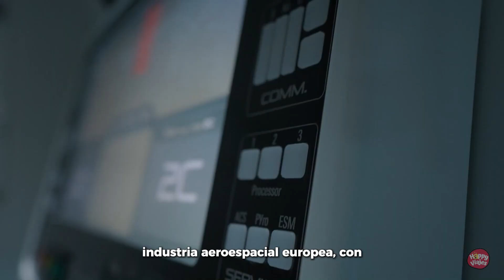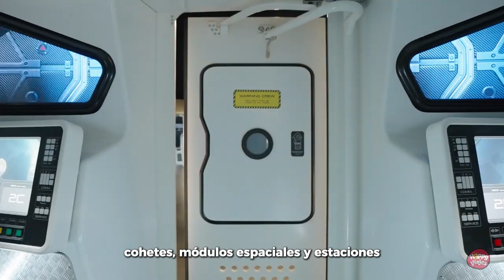TOULOUSE | FRANCIA | Lugares IMPRESCINDIBLES | Historia | CURIOSIDADES | Qué COMER😮😮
¿Planeando un viaje a TOULOUSE, EN FRANCIA ??? Descúbrela con HAPPY VIAJES!!

Toulouse, también conocida como la “Ciudad Rosa” debido a la tonalidad de sus edificios de ladrillo, es la capital de la región de Occitania y la cuarta ciudad más grande de Francia. Fundada hace más de 2.000 años, Toulouse tiene una historia rica que mezcla influencias romanas, medievales y renacentistas. Sin embargo, esta ciudad no vive solo del pasado. Hoy en día, Toulouse es un centro vibrante de innovación y tecnología, famosa por ser la sede de la industria aeroespacial europea, con empresas como Airbus que la ponen en el mapa global.
Pero no todo es tecnología y negocios en Toulouse. La ciudad es también un epicentro cultural, con una gran cantidad de museos, galerías de arte y festivales que celebran desde la música hasta el cine. Su clima mediterráneo y su ubicación a orillas del río Garonne la convierten en un lugar ideal para disfrutar de la vida al aire libre, ya sea paseando por sus parques, explorando sus mercados al aire libre o navegando por el Canal du Midi, una obra maestra de la ingeniería que conecta el Atlántico con el Mediterráneo.

 y al final del video os dejo como siempre los platos que debéis probar sine qua non antes de marchar!!

EMPEZAMOSSSS

Aquí os dejo el guión:
00:00 INTRODUCCION
01:20 La Place du Capitole
02:00 La Basílica de San Sernín
02:30 El Convento de los Jacobinos
02:50 El Canal du Midi
03:25 La Cité de l'Espace
04:00 El Jardín Japonés Pierre Baudis
04:20 El Museo de los Agustinos
04:45 El Mercado de Victor Hugo
05:25 La Garonne y el Pont Neuf
05:50 El Museo Aeroscopia
06:00 Comida típica TOULOUSE